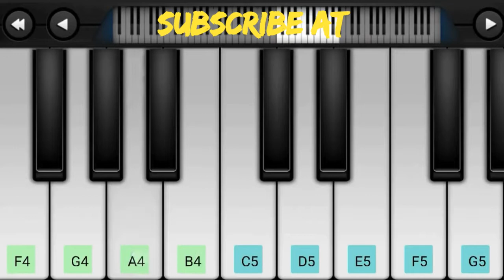Channa Mereya song walk band piano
HELLO GUYS
OR BTATA JIS PE VIDEO CHAHIYE .